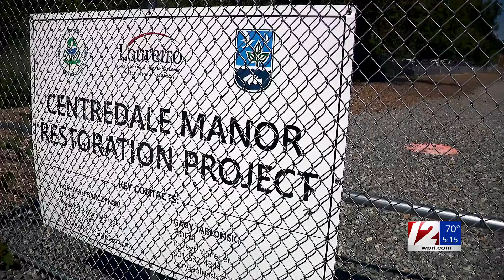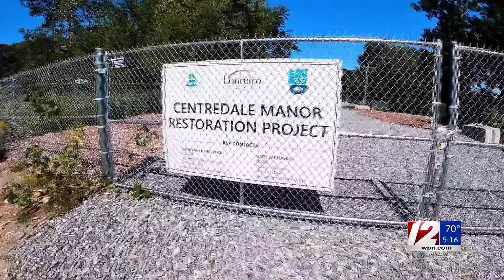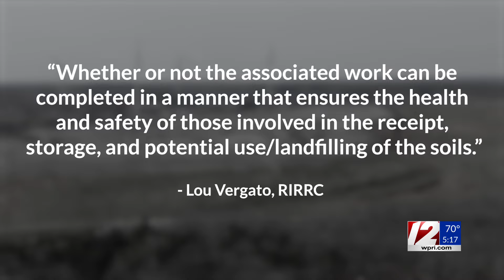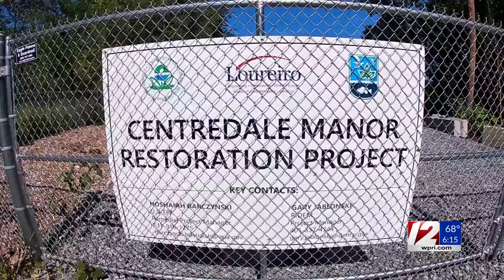Why the Woonasquatucket River remains off limits 6 years after $100M settlement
Federal and state officials celebrated in 2018 when they announced a $100 million settlement with subsidiaries of Stanley Black and Decker Inc. to clean up three miles of toxic soil in the Woonasquatucket River.